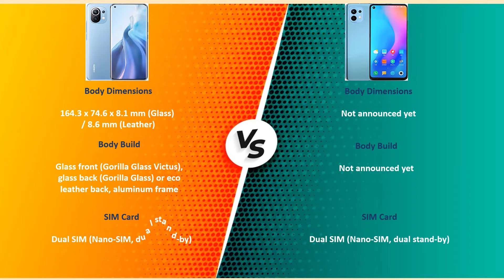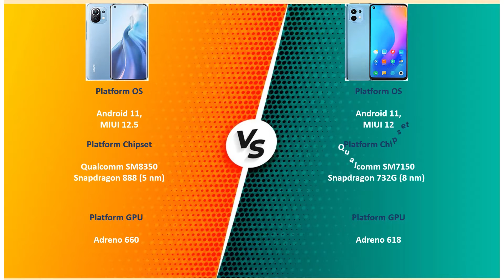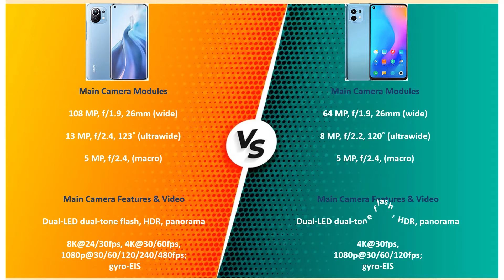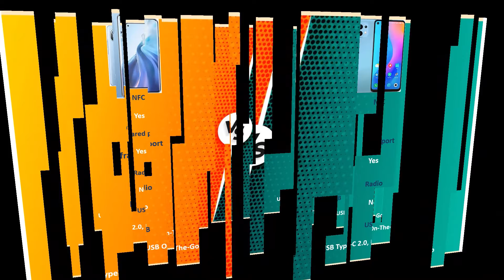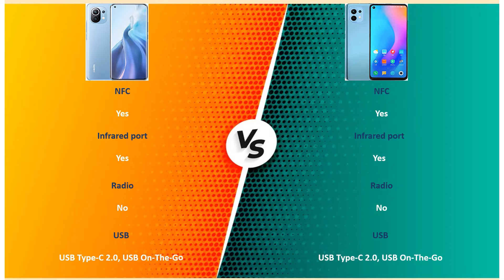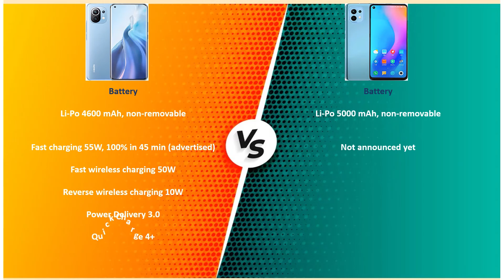Xiaomi Mi 11 VS Xiaomi Mi 11 Lite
Comparison between Xiaomi Latest Smart Phones .